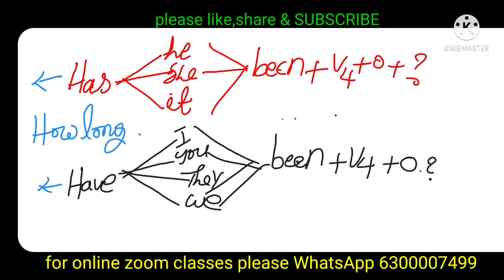present perfect continuous tense // FRENDZ spoken English // spoken English in telugu